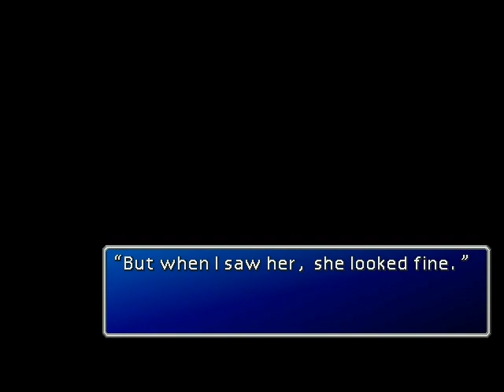FF7 PC - Nibelheim Incident: Cloud's Story (4/9)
(Part 4)
The infamous 'Nibelheim Incident', from Cloud's 'Point-of-view'.  Of course, you may know the truth if you cleared this game already.

Taken from PC version(Official 1.02) with FRAPS.
- Unofficial Patches:
(BGMs are from PS version and my own 'remastered' version of FF7PC official midi files)

**This is a bit longer than 'same' clip from FF7 International due to including 'giving PHS' scene.